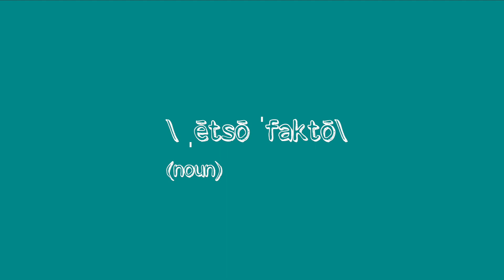Eatso-Facto Ep. 2: The History of The Reuben!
Eatso Facto, 2, “The Reuben!”

What is probably the quintessential deli sandwich was born from a poker game in Nebraska.  And what's more, it's the state bird of Omaha. Omaha's a state, right?

My book!!!, Fat Rascals: Dining at Shakesepare’s Table, is now available!
It’s a deep dive into the food world of Shakespeare’s plays.  His 37 plays are full of references to food.  What might those 400 year old recipes have tasted like?  The idea of 400 year old English food not very enticing?  It also makes a handsome paperweight!

KNIVES USED ON EATSO-FACTO :
*I’m not paid to endorse them, but I did some content
for them a few months ago, and I think they’re brilliant knives.
The knife is this video: The incredible G-Fusion Deli Knife.  It's like a miniature bread knife, but it's also brilliant at slicing tomatoes, shredding cabbage, and gliding through some homemade pastrami.

Credits:
Written by John Tufts
Directed/Edited by John Tufts
Fact checking: Christine Albright

Sources:
Oxford Companion to Food.  Alan Davidson (2014). Tom Jaine (ed.). The Oxford Companion to Food (3rd ed.). Oxford: Oxford University Press.
The Professional Chef. The Culinary Institute of America (2011). The Professional Chef (9th ed.) New York: Wiley.
The New York Times Food Encyclopedia. Craig Claiborne (1985). The New York Times Food Encyclopedia (1st ed.) New York. Times Books
Broadway Heartbeat. Bernard Sobel (1953). "Broadway Heartbeat: Memoirs of a Press Agent" New York. Hermitage House.